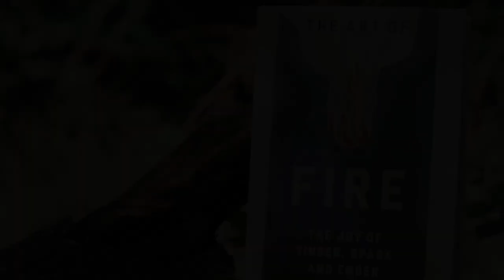The Art of Fire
In this beautiful hardback gift book wilderness expert Daniel Hume tells the untold story of mankind’s greatest discovery.

For thousands of years, in every corner of the globe, humans have been huddling around fires. The ability to quickly and expertly light a fire is one of the most important skills anyone setting off on an adventure could possess, yet very little has been written it. Until now.